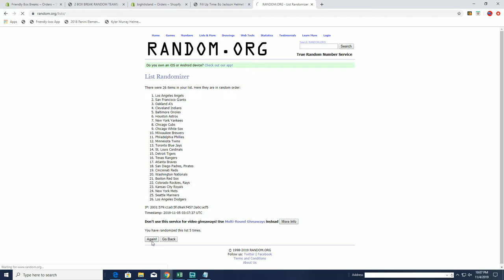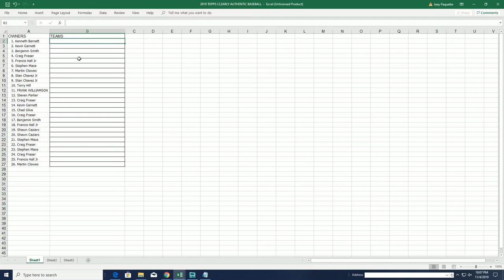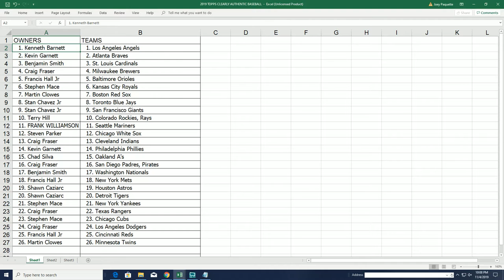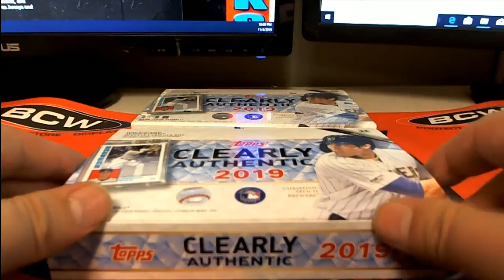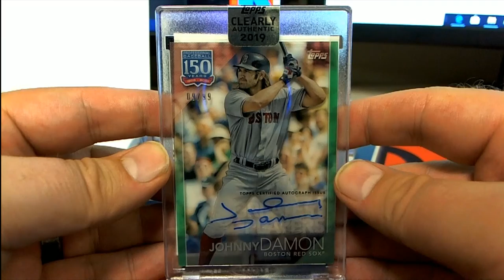2019 Topps Clearly Authentic Baseball Box ID 19CLEARABBRT104